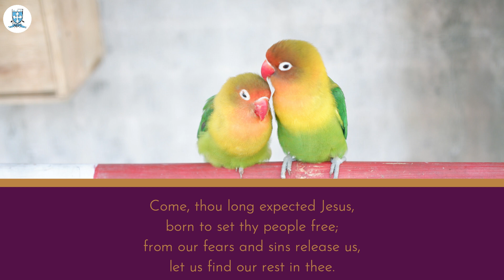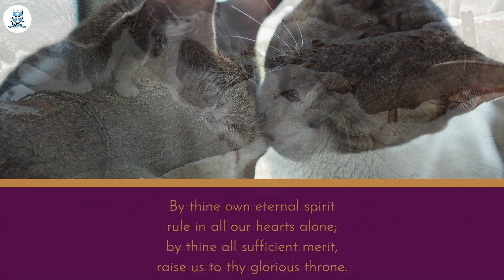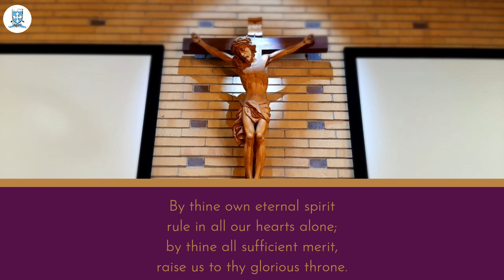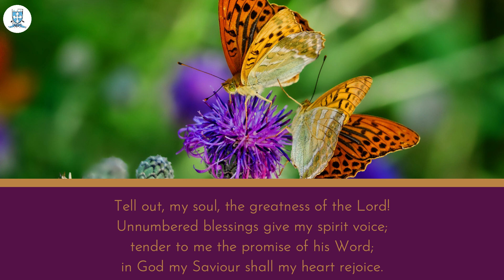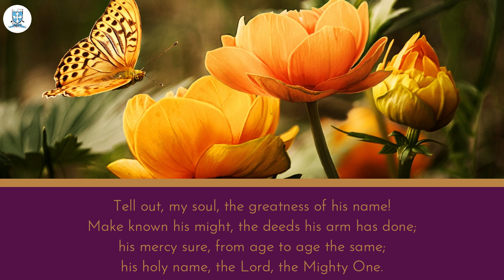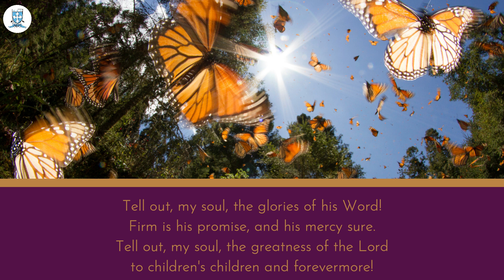Advent 4 – St Michael’s Church, Bryanston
24 December 2023
Preaching – Revd Margaret Place
Presiding – Revd Sharmain James
Prayers – Revd Sam Hermanus

St. Michael’s Anglican Church Bryanston

Credits
Come, Thou Long Expected Jesus Choir: Truro Cathedral Choir Artist: Simon Morley Conductor: Andrew Nethsingha Composer: Sir John Stainer Our Father (Russian) ARTIST: Conspirare, Craig Hella Johnson ALBUM: The Sacred Spirit of Russia Video background by thomasbrodowski from Pixabay. Tell out, my soul Author: Timothy Dudley-Smith (1961) Tune: WOODLANDS (Greatorex) Performed by: Arundel Cathedral Choir Pictures sourced from Canva.